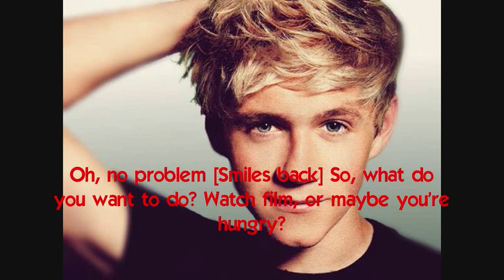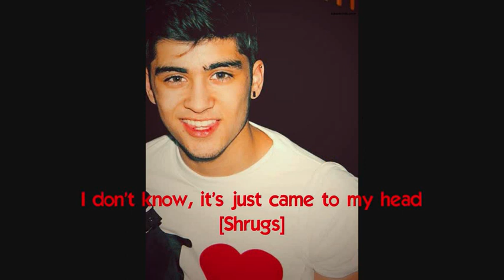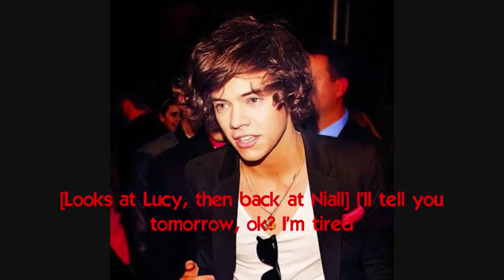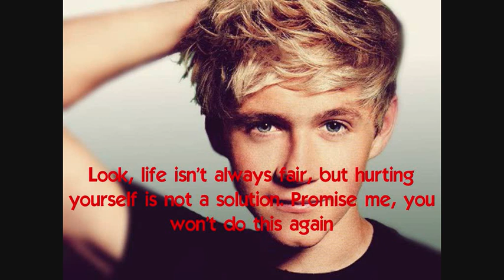Why don't you love me? [Part 5 (3/3)] (Larry Stylinson story)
READ ME!!

I know this part sucks... sorry. I just felt like posting something...